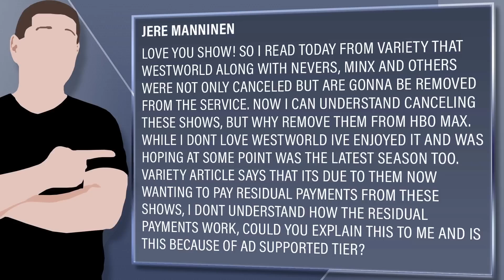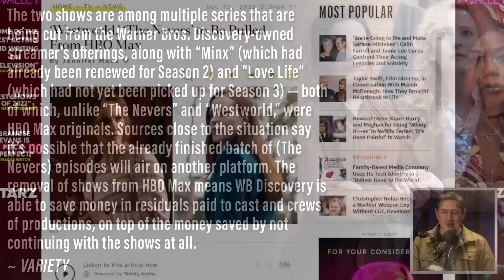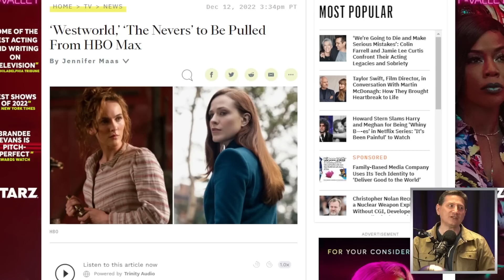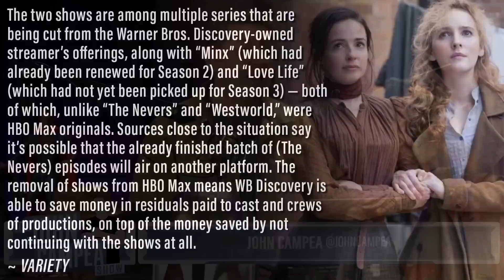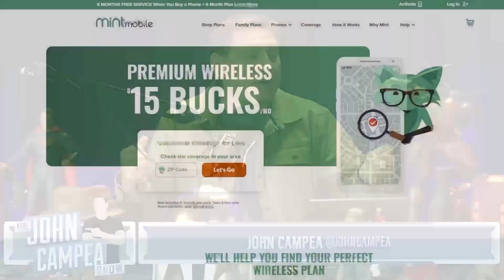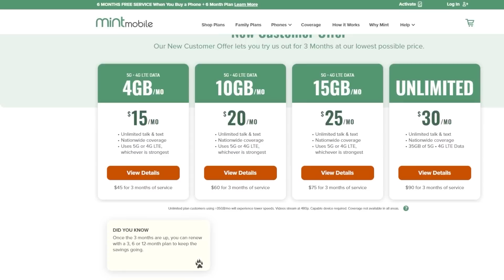Westworld And The Nevers Removed From HBO Max After Cancelation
to cut your wireless bill to $15 a month and for a limited time, buy any 3-month Mint Mobile plan and get three more months FREE!

Viewer Question:
Jere Manninen - Love you show! So i read today from Variety that Westworld along with Nevers, Minx and others were not only canceled but are gonna be removed from the service. Now I can understand canceling these shows, but why remove them from HBO MAX. While I dont love Westworld Ive enjoyed it and was hoping at some point was the latest season too. Variety article says that its due to them now wanting to pay residual payments from these shows, I dont understand how the residual payments work, could you explain this to me and is this because of Ad supported Tier?

Mic pre-amps

Streaming Software
Wirecast Pro